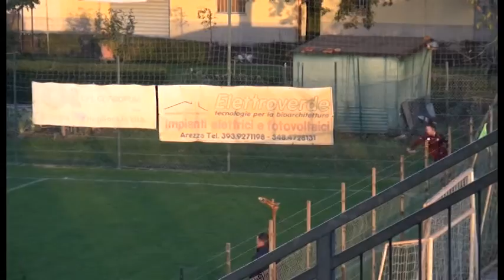Calcio femminile, Arezzo-Lucca 3-2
Arezzo secondo in classifica batte il Lucca in extremis con un eurogol di Renzoni